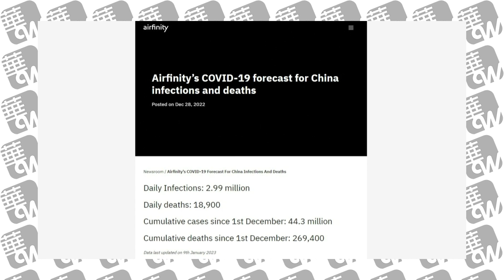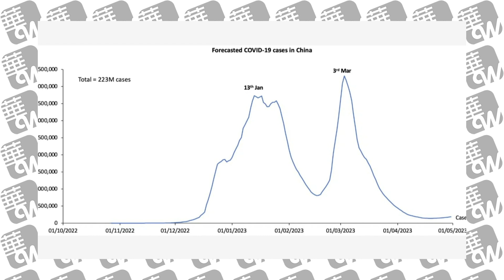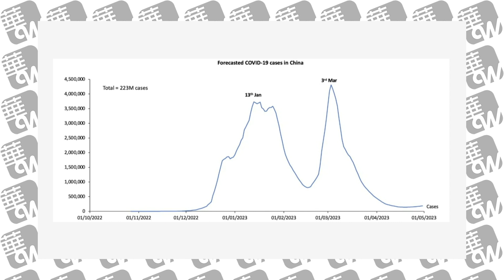春节将至，中国乡镇新冠感染情况；中国疫情死亡数据评估，三月更高峰｜华尔街论坛（20230112）